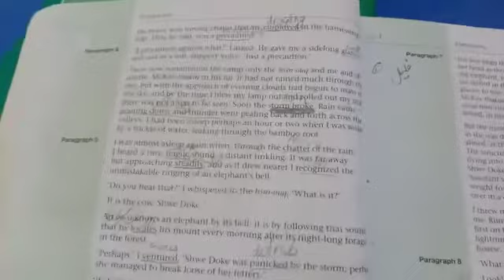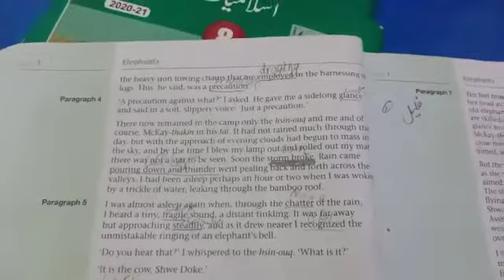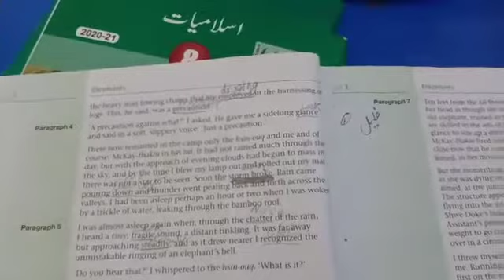Class 7 / English lecture/ 12thApril2021